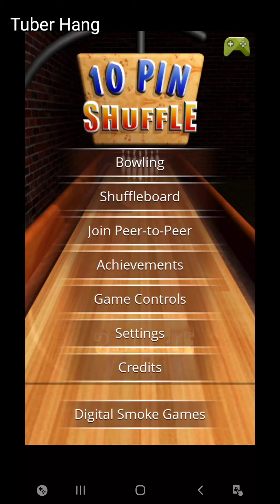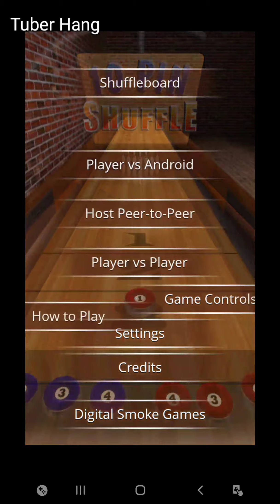10 Pin Shuffle #5 | Shuffle - Rookie Ricky (Easy Mode) - 7 and 11 points